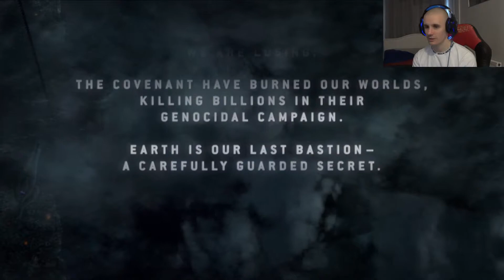HALO 3: ODST #1 - "MOMBASA STREETS!!" (HD GAMEPLAY WALKTHROUGH)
Welcome to Halo 3: ODST #1